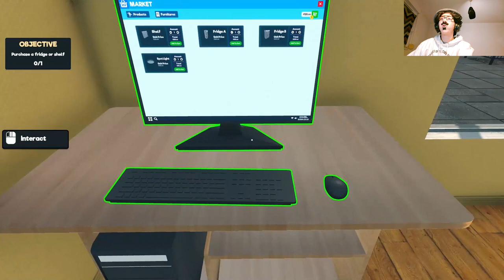CES GOURMANDS ONT DÉVALISÉ MES RAYONS ! (Supermarket Simulator: Prologue ft Maurice-Edmond)